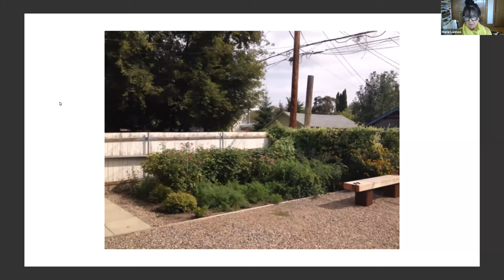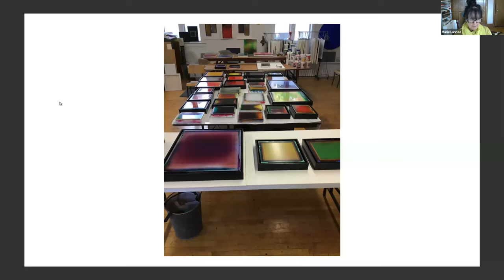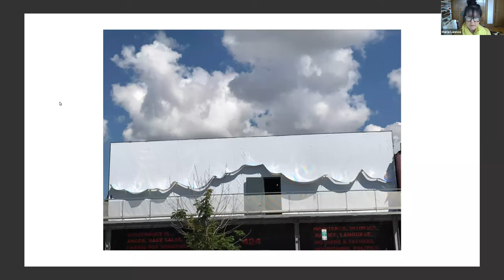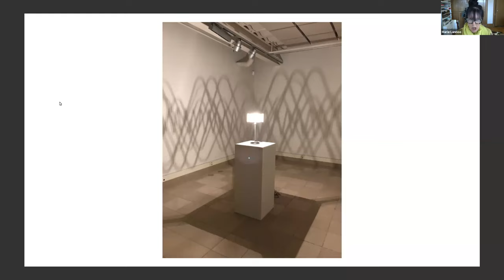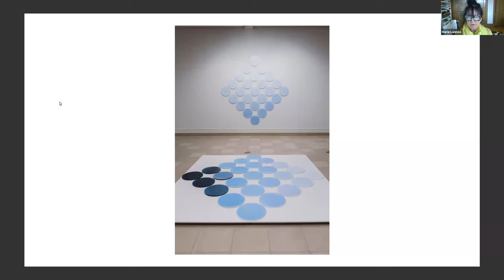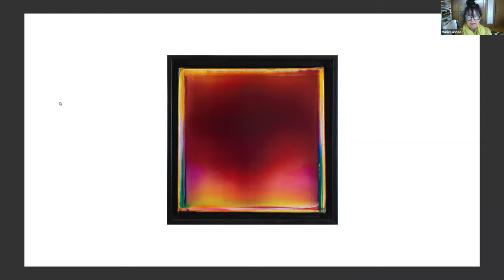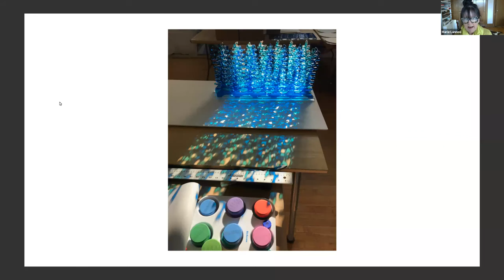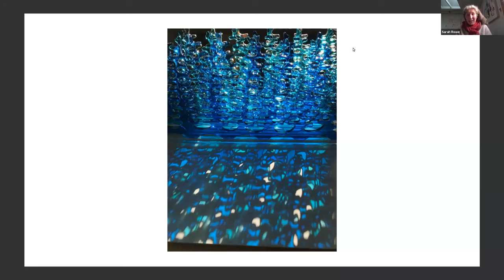2020 International Colour Day Keynote - Considering Colour Multidimensionally by Marie Lannoo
CRSC AGM and Keynote Speaker: Marie Lannoo

Senior Saskatoon artist Marie Lannoo studied at York University, University of Saskatchewan and attended Emma Lake workshops. Recipient of many SAB and CC grants, Lannoo has exhibited provincially, nationally and internationally. In 2010, Lannoo opened an artist studio space at 330 Avenue G South and in 2012, 330g, an independent, self-curated project space of local, national and international artists.

Lannoo was invited to represent Canada and Saskatchewan in China at the Tao Hua Tan International Artist Retreat in 2018.  She has been a guest speaker at both arts and scientific conferences and continues to mentor emerging artists through organized programs and independently.

Selected Collections include Canada Council Art Bank, Saskatchewan Arts Board, Remai Modern, Mackenzie Art Gallery, University of Saskatchewan, University of Regina, Robert McLaughlin Gallery, Art Gallery of Alberta, Confederation Centre Art Gallery, Canada House, London, UK, Canadian Embassy, Hong Kong and corporate and private collections in Canada, US, Britain, Asia and the Middle East.

Publications include Abstract Painting in Canada by Roald Nasgaard (Lannoo is the only female abstractionist from Saskatchewan included) and two acrylic technique books by Rheni Tauchid along with several exhibition catalogues.

Recent exhibitions include The Architecture of Color, College Art Galleries, University of Saskatchewan from September-December 2019 and the Mackenzie Art Gallery, Regina having launched their first online project, Marie Lannoo – Blue Sky -  with 330g in October, 2019.